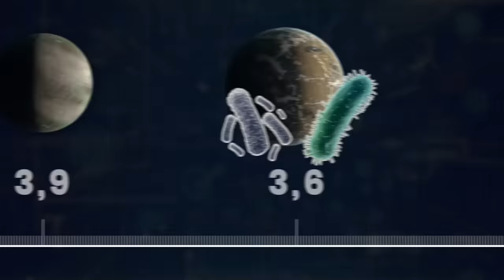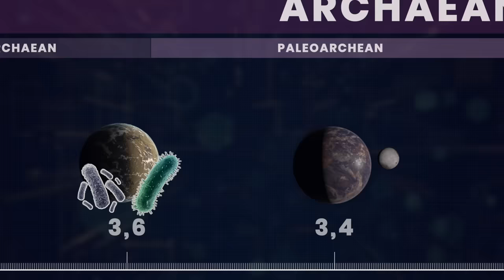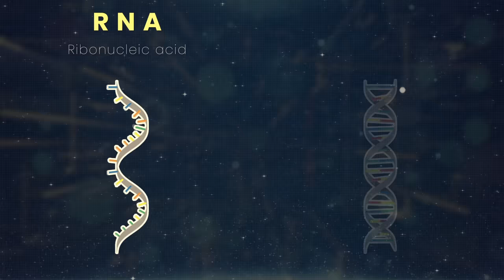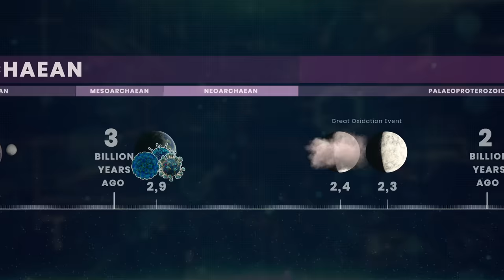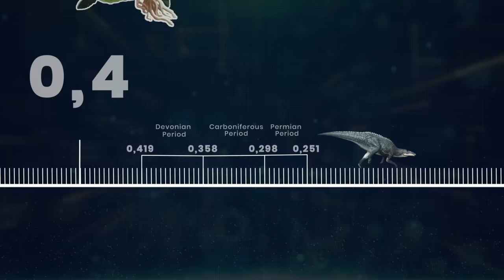This Is What the Earth Looked Like Before the Dinosaurs Era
The Earth has changed so many times and transformed heavily from when it first formed. How life came from non-life is still a big scientific mystery. However, we do have a current best guess for the beginning of life on Earth which we think is around 3.8 billion years ago. But before we get into that, let’s start from the beginning and take a trip back in time.